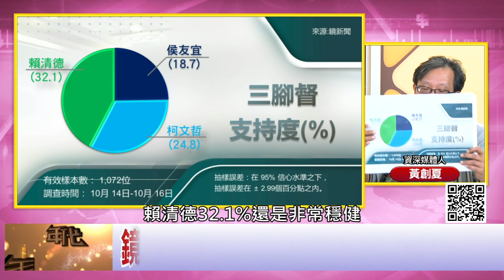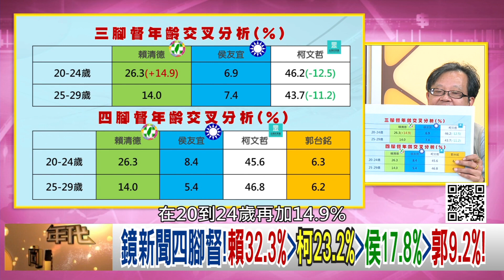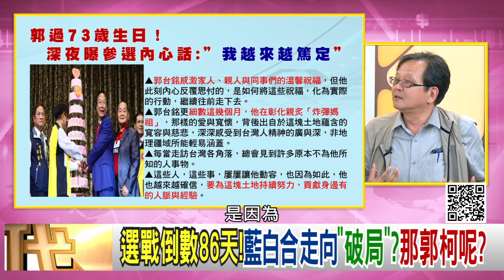精彩片段》黃創夏:國民黨 是吃虧的...【年代向錢看】2023.10.19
下載【年代電視】APP：
iOS平台：